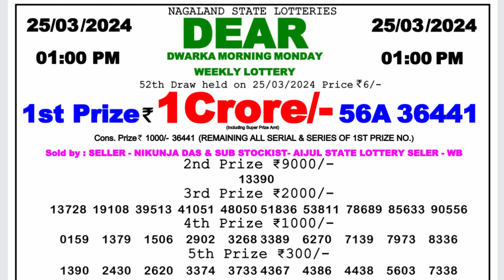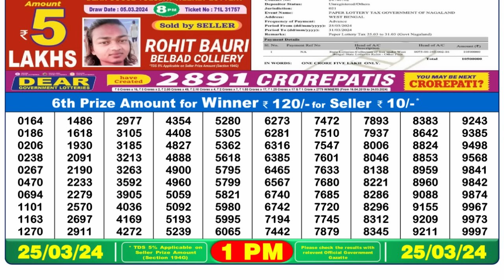🔴 Lottery Sambad Live 01:00pm 25/03/24 Morning Nagaland State Dear Lottery Result Pdf Download